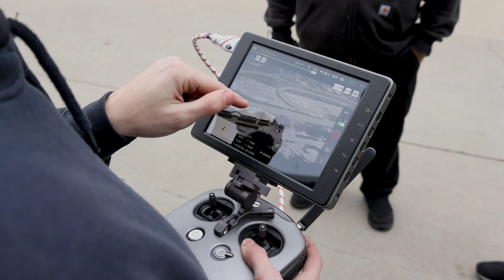Drone Skills Camp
Join us as we visit a UAS/Drone Skills Camp taking place at the Indiana State Fairgrounds.